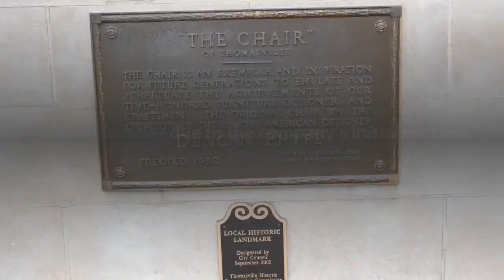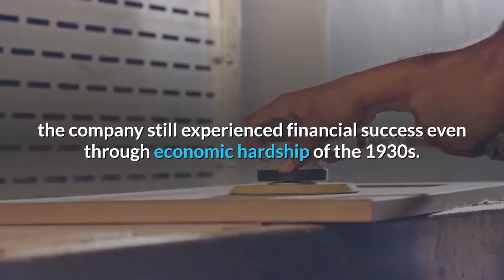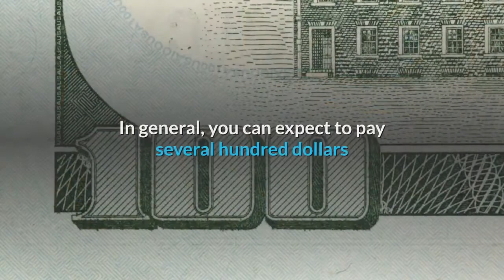Thomasville Furniture, Is It Good Furniture? Best Furniture Brands?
Thomasville Furniture Company, Is It Good Furniture?

Thomasville Furniture Company
Thomasville Furniture Company is a furniture company which primarily specialized in chair production before expanding its catalog drastically over the next several decades due to the company’s initial success. Although the original company has since closed, furniture production under the company name has continued in several forms.